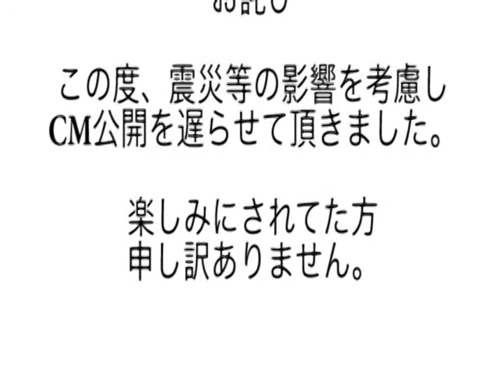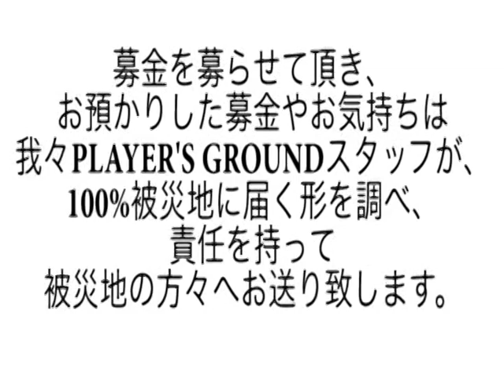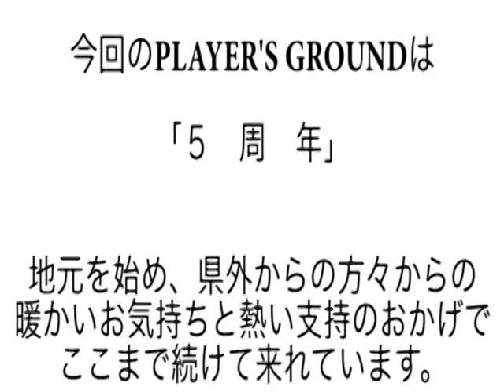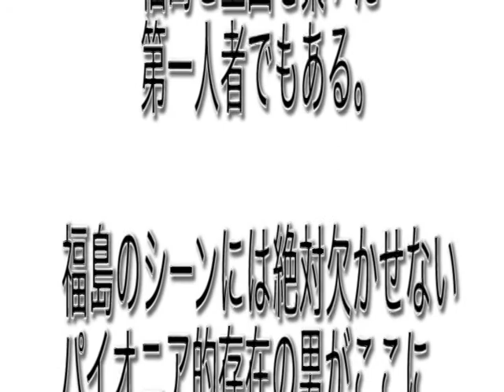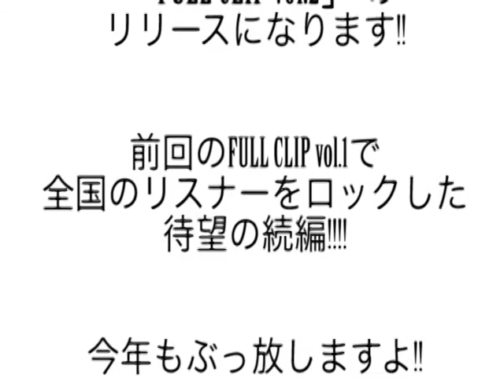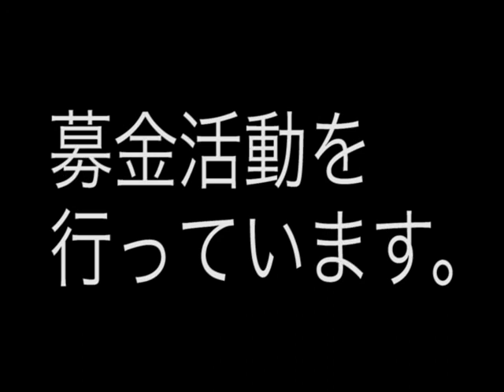PLAYER'S GROUND vol.32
「PLAYER'S GROUND」

偶数月第１土曜日

神奈川県相模原CLUB JACK

■神奈川県相模原市小山2-3-15 ナクセスビルB1